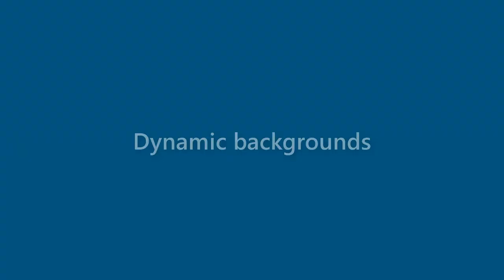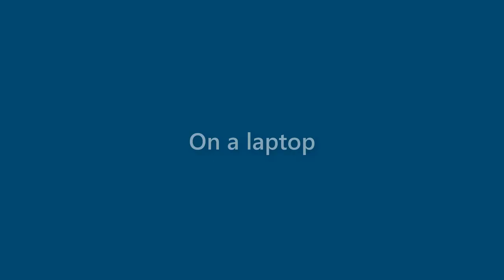Tessa Reid - appearance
Name Look - Tessa Reid - appearance. In this video we present "Tessa Reid" name look and feel in various scenarios.
This video will cover:
How does "Tessa Reid" look as a personal letterhead?
How does "Tessa Reid" look on a business card?
How does "Tessa Reid" look on a computer/laptop screen?
How does "Tessa Reid" look with different background colors?
How does "Tessa Reid" look with various fonts?